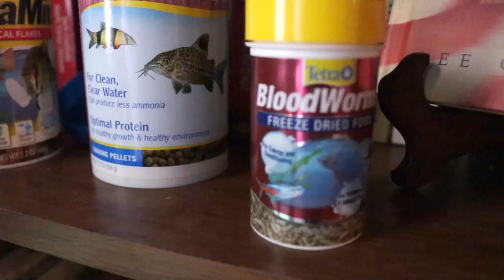Morning Routine PET EDITION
Here's what a typical morning looks like in this Tidy home!